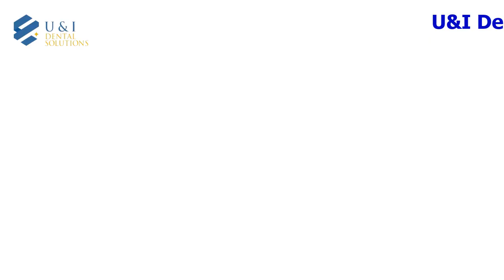Hãy bắt đầu sử dụng hướng dẫn này ngay lập tức! Bảo hiểm nha khoa tư nhân thông qua Dentweb!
Dental Bean là một trang web giáo dục nha khoa trực tuyến. Nha khoaBean.